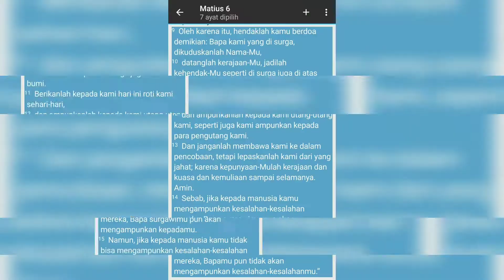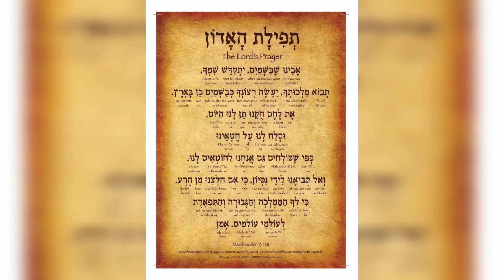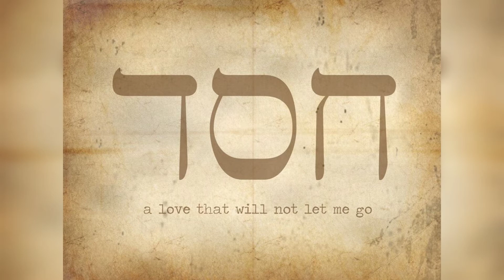Chesed חֶסֶד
Shalom Aleichem Beshem Hammasiach
Hari ini kembali kita midrash Dabar Elohim. Kasih Karunia YAH YHWH ELOHIM yang menyelamatkan setiap kita. Chesed ini bicara semua hanya oleh Anugrah Nya